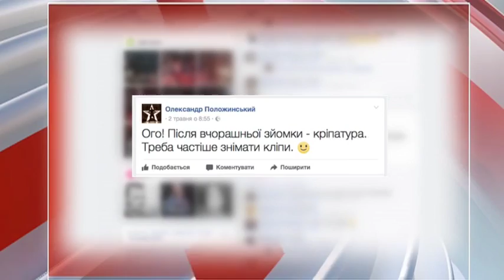M2 News - 13.05.2017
Телеканал М2 представляє: M2 News. 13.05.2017.

"Стара школа" від "Тартак".
День бабака від Аркадія Войтюка.
Стрічка "DZIDZIO. Контрабас".